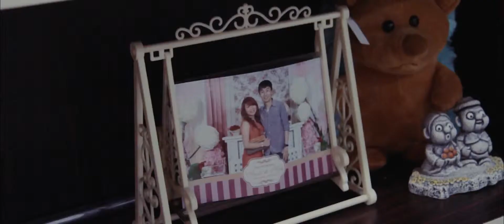David & Tina Wedding